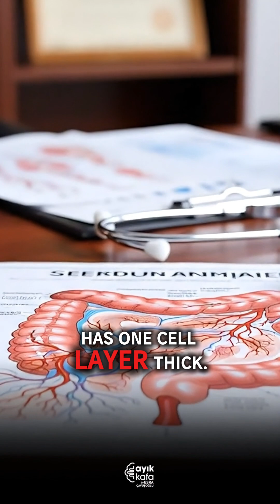GUT PROBLEMS AND AUTOIMMUNE DISEASES INCREASE WITH MENOPAUSE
In this episode of Sober Head, Dr. Esra Çavuşoğlu, PhD, sits down with Cynthia Thurlow registered nurse, metabolic health expert, and TEDx sensation to uncover how menopause transforms the gut, metabolism, immunity, bones, and even vaginal health.
If you’ve ever wondered why perimenopause suddenly brings bloating, anxiety, weight gain, insomnia, or new food sensitivities, this conversation finally connects the dots. Cynthia explains the role of the estrobolome, why stress hits harder after 40, how muscle becomes a survival organ, and why women need a totally different fasting strategy than men.

Special thanks to T.C. Istanbul Gedik University